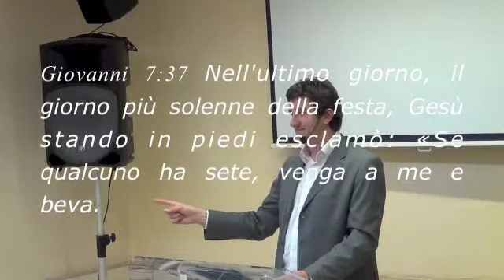La legge non entra, la grazia si!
La preghiera di Mose in Deuteronomio cap 3 ci mostra il piano di Dio riguardo alla legge e alla grazia per la salvezza dell'uomo. La prima volta la legge è scritta sulla pietra, la seconda sul cuore, la terza sul sangue di Gesù.